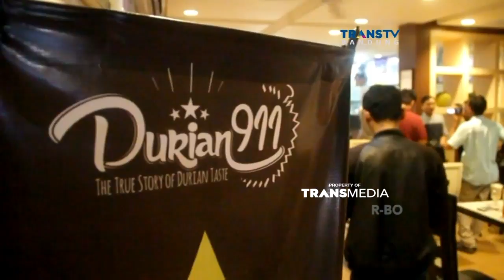Mencicipi Kuliner Serba Durian